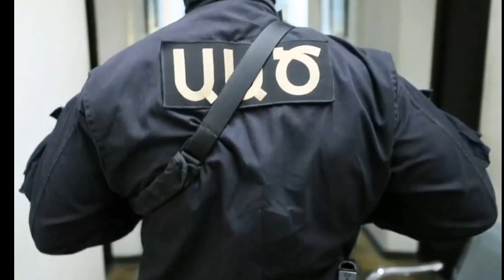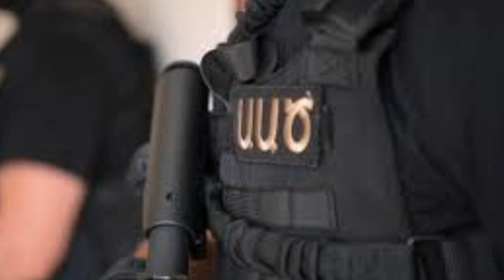Այրել են մարդասպանի տունը. 100 մեքենա սպեցնազ մտավ գյուղ